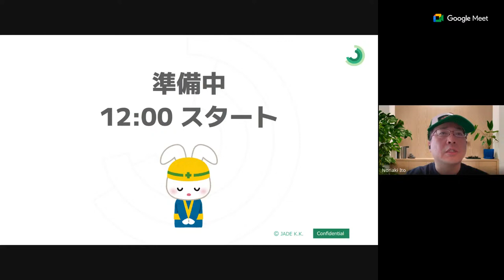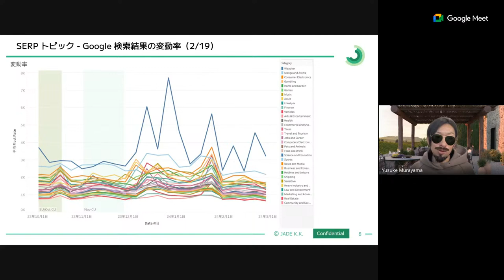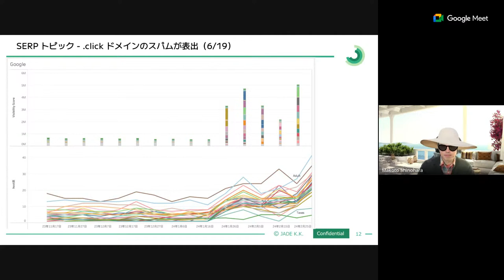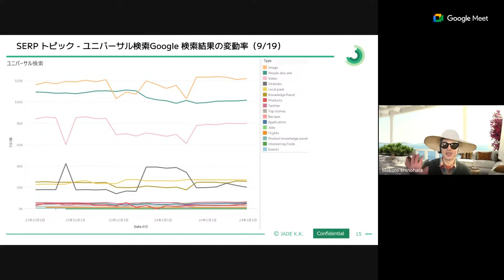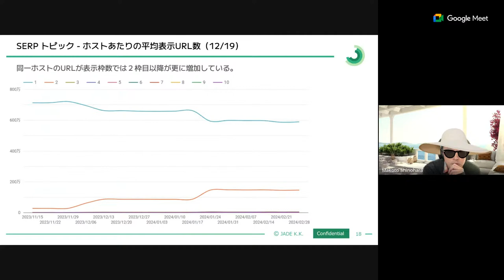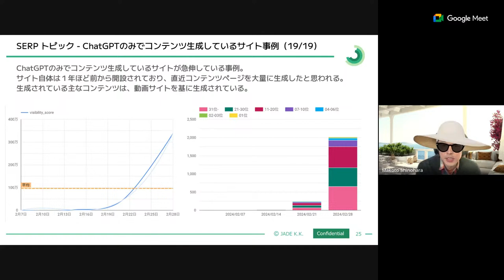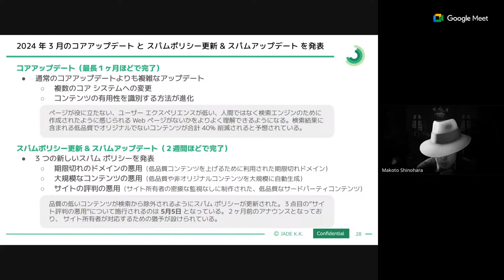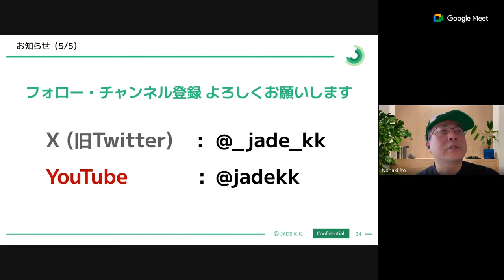JADE検索トレンドQA 2024/3/7(木) 12:00～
1ヶ月の検索に関する話題とお悩みQAをギュッとお届けします！
・SERP トピック
・SEM ニュース
・検索 Q&A

💡配信の感想をぜひお寄せください！

💡配信のなかでお答えするお悩みや質問を随時募集していますので、
フォームからお寄せください。

伊東周晃　@noriaky
村山佑介　@muraweb_net
篠原誠　　@fuguti

📅告知イベント
📍意思決定のスピードとレベルが上がる広告レポーティング

14:00 - 15:00

🟢公式BLOG｜SEM関連の濃密な情報を発信！

🟣Amethyst｜SEOの高度な分析・モニタリングが高速で簡単に👌

その他、ご相談・お問合せはコチラから